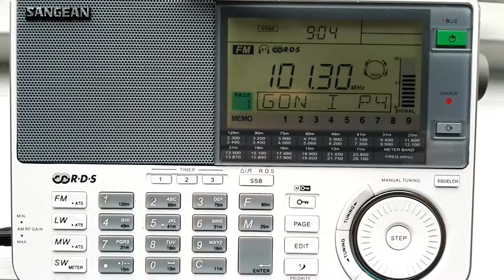P4 Dalarna Sveriges Radio 101,30MHz 24 08 2016 7 05UTC